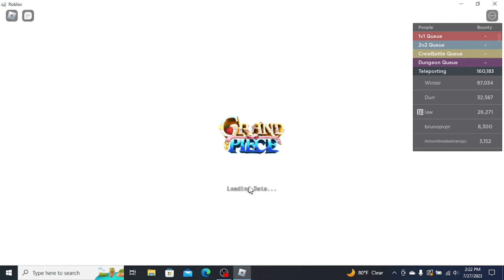SUN WUKONG KIT (Gura and Pipe) | GPO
Credit for the Music: Me
Credit for the Intro edit: Risible Trout
Risible Trout TikTok: Anime Edits
Roblox: Grand Piece Online